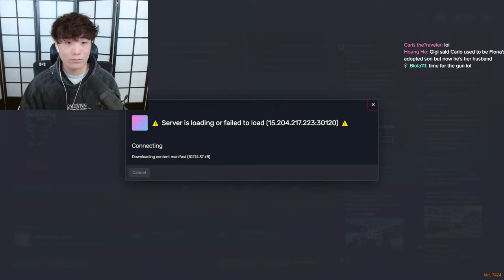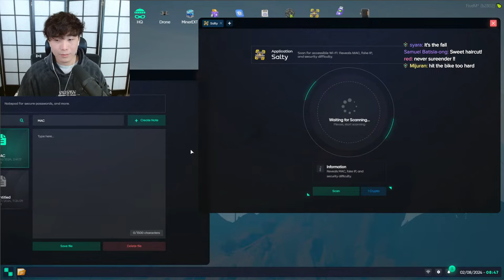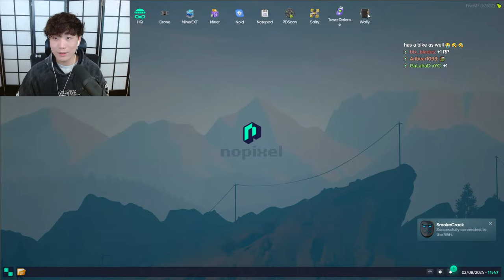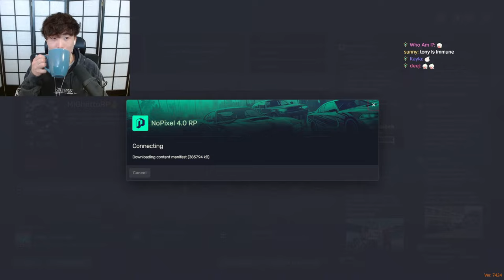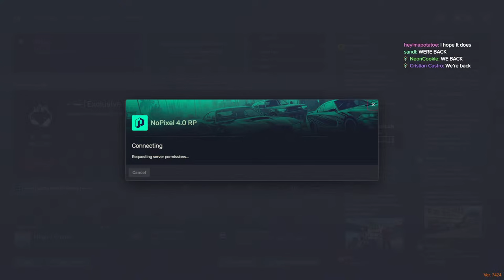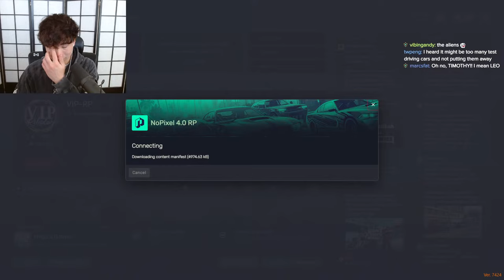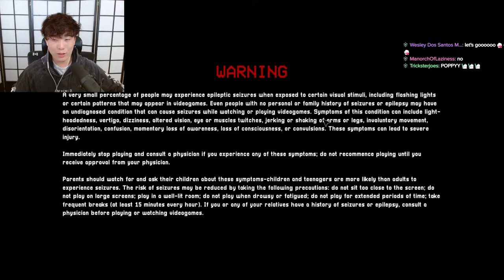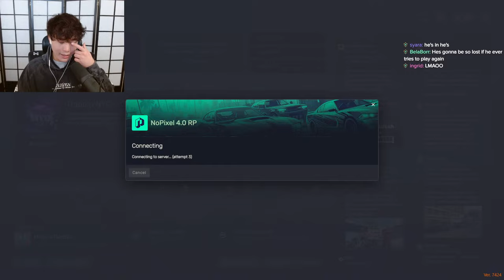DOIN THE THINGS